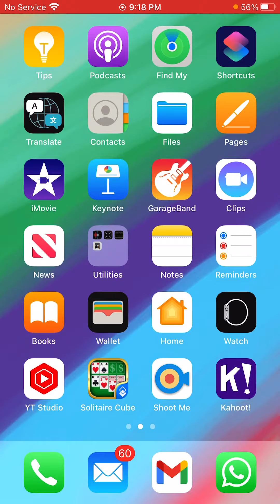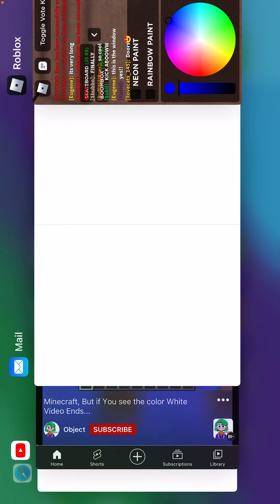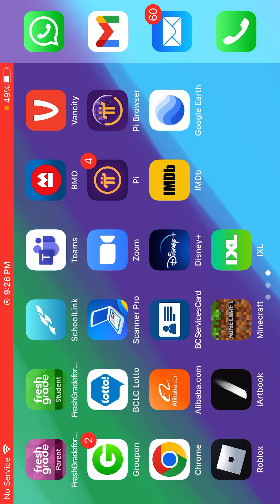Testing if (NEON) SPRAY PAINT is toxic (Roblox)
Today we are testing the rumours of whether the Roblox game Spray Paint has bad players or not.